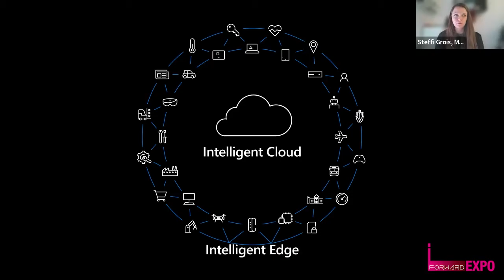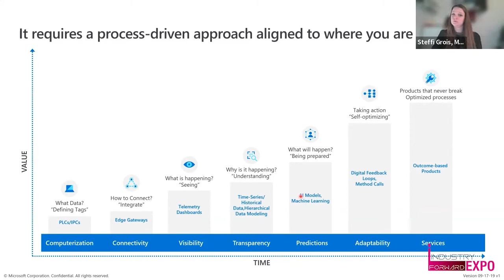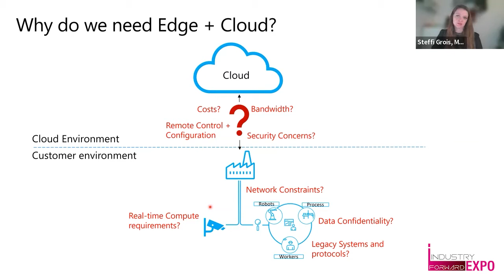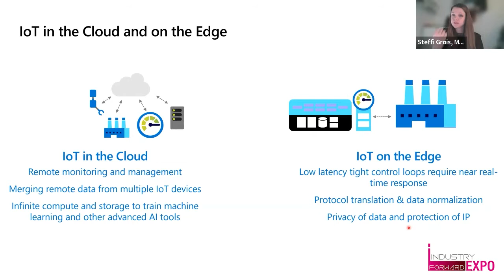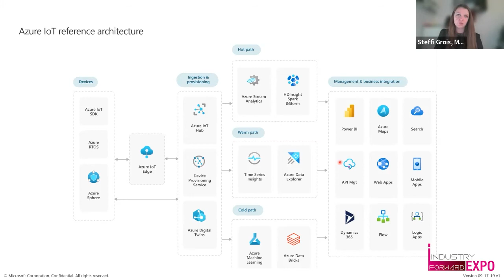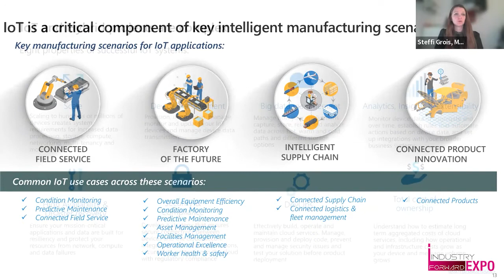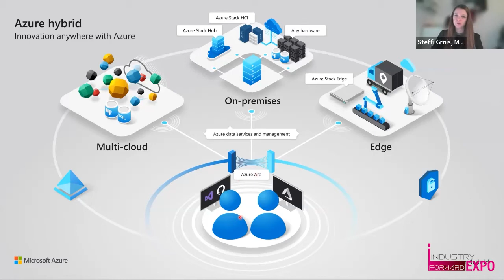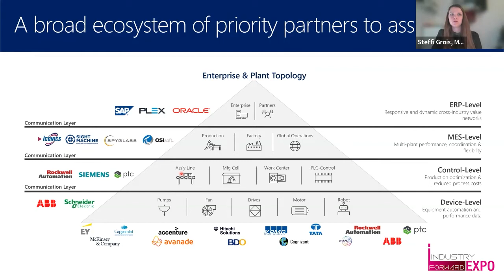Erst alles in die Cloud, jetzt doch wieder Edge first?, Microsoft, INDUSTRY.forward EXPO 2022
Jahrelang sollte am besten alles ab in die Cloud für Data Analytics & Co. transferiert werden. Findet jetzt wieder zunehmend die Verlagerung komplexer Workloads wie Machine und Deep Learning oder Machine Vision direkt in die Edge statt, weil es Echtzeitanforderungen, KI, die Entlastung des Netzwerks und auch die Datensicherheit/ souveränität notwendig machen? Nein, es ist ein miteinander! Natürlich sind bestimmte Echtzeitanforderungen nur durch Edge-Computing realisierbar und die Last auf dem Netzwerk im Shoopfloor reduziert sich durch die Vorort Datenverarbeitung. Die entscheidendsten Faktoren sind aber Integration und Sicherheit: Nur wenn sich die Edge-Geräte nahtlos in die Cloud-Management-und Entwicklungs-Prozesse sowie in die bestehende Infrastruktur integrieren lassen, können damit die Sicherheit erhöht und der Verwaltungsaufwand reduziert werden. Erfahren Sie im Vortrag, dass nur ein Miteinander von Edge und Cloud die Produktivität erhöht.

Company: Microsoft Deutschland GmbH Speaker: Stefanie Grois, Solution Architect für IoT